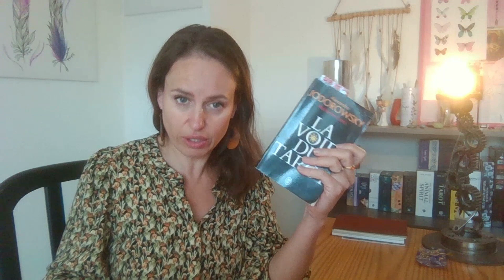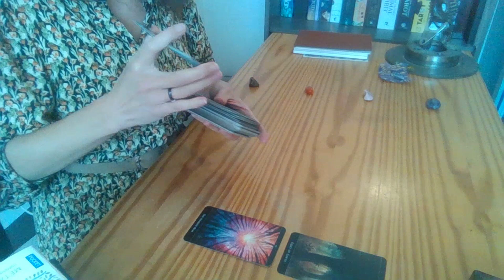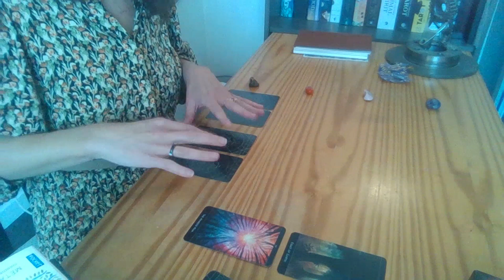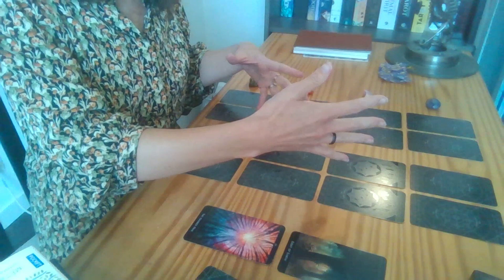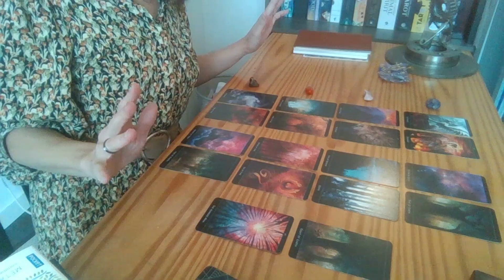Jodorowski et la guérison de l’arbre familial